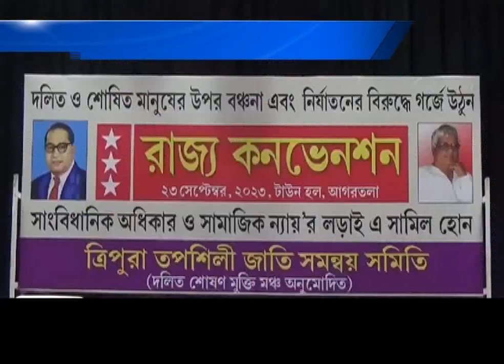বঞ্চনার জবাবের ভয়ে কাঁপছে বিজেপি